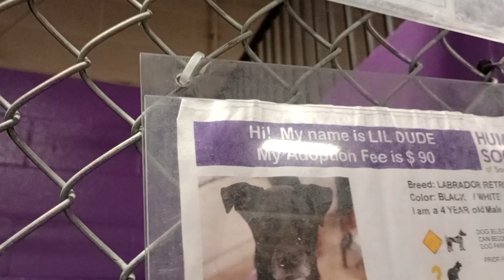Lil Dude 4y Pet Id 895621 kennel 16 HSSAZ shelter barks even if I'm not around, he quiets 4 food 165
I know there are people he enjoys being around and doesn't bark. I would love seeing him relax. He's super sensitive.